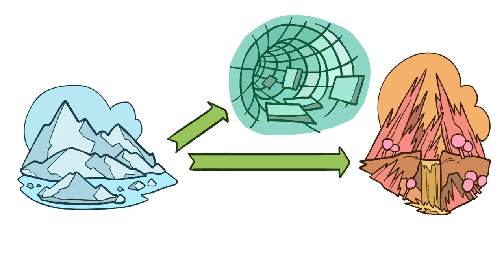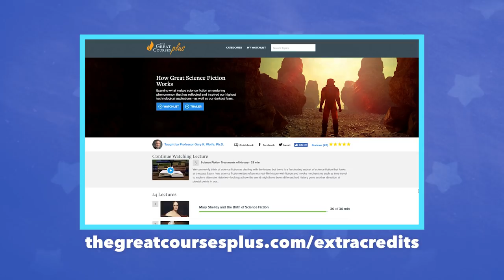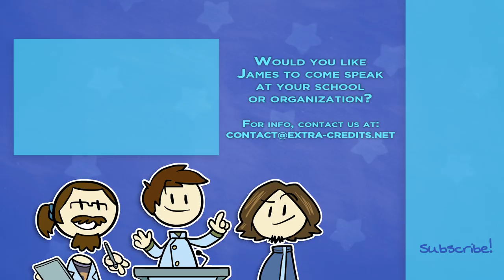Frankenstein: Plutarch's Lives - Extra Sci Fi - Part 4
Mary Shelley drew heavily from the style of biography first pioneered by Plutarch, creating characters like Victor Frankenstein and the monster whose lives parallel each other, but whose differing circumstances lead them to embody very different values.

Celebrate the launch of Extra Sci Fi by purchasing a limited edition magnet from our store!

The Great Courses Plus is currently available to watch through a web browser to almost anyone in the world and optimized for the US market. The Great Courses Plus is currently working to both optimize the product globally and accept credit card payments globally.